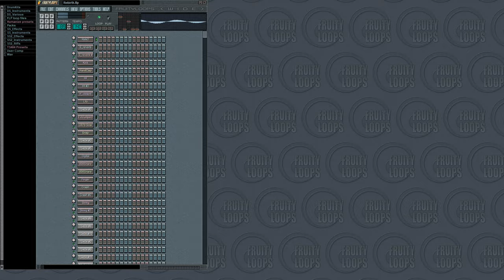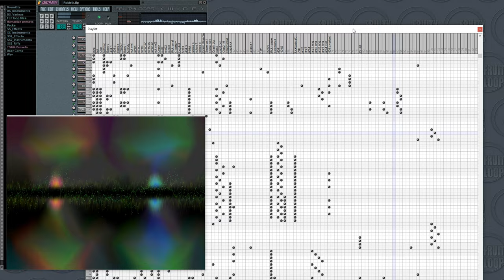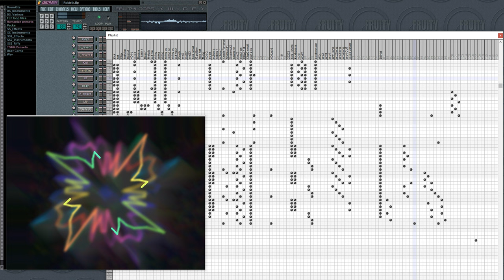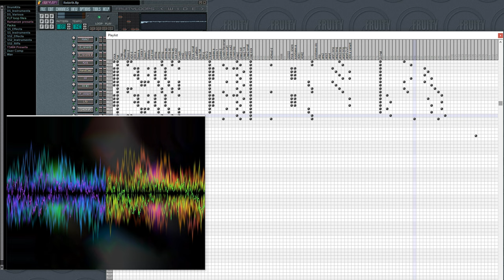Krait - Rebirth (Fruity Loops 1.7.6)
Krait - Rebirth [2002] (Fruity Loops 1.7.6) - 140 bpm
my old music